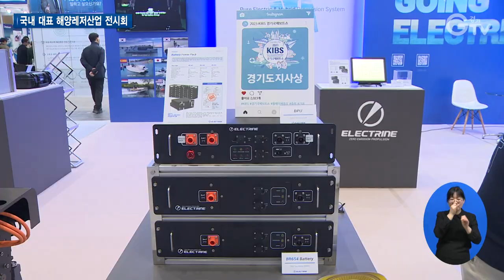경기국제보트쇼 관람객 6만8천 명 ‘역대 최다’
[앵커멘트]
국내 대표 해양레저산업 종합전시회인 경기국제보트쇼가 3일 동안의 항해를 마쳤습니다. 올해는 행사장 규모를 늘리고 보트와 낚시, 캠핑·카라반까지 전시 범위를 넓혔는데요. 역대 최다 규모인 6만8천여 명의 관람객이 다녀가면서 뜨거운 인기를 실감케 했습니다. 최창순 기자입니다.

[리포트]
고양 킨텍스에서 2023년 경기국제보트쇼의 막이 올랐습니다.

지난해 대비 1.5배 넓어진 실내 전시장에서는 세일링 요트와 고무보트, 서프보드 등 150여 척의 레저 선박이 전시장을 가득 채웠습니다.

보트와 낚시 외에도 캠핑과 카라반까지 전시 범위가 넓어져 관람객들의 눈길을 사로잡았습니다.

[인터뷰] 손상용 최수정 / 관람객
“저도 해양스포츠 좋아해서 해외 나가면 보트라든지 여러가지 타보지만 이렇게 다양한 종류를 제한된 시간 내에 효율적으로 여러가지 체험을 할 수 있다는 건 되게 좋은 것 같고 앞으로도 여기 또 오고 싶습니다.”

특히 올해는 해양레저의 미래기술을 볼 수 있는 친환경 하이테크관이 운영됐습니다.

대우조선해양은 자율주행 시험 선박을 직접 전시했고 삼성중공업은 자율운항 기술을 선보였습니다.

전기 엔진과 배터리 등 친환경 레저 선박 시장에 도전장을 내민 국내 강소기업 제품들도 소개했습니다.

[인터뷰] 김근용 / 해상용 전기엔진·추진기 개발업체 상무
“국내에 선박 특히나 마린비즈니스 쪽이 활성화가 안 되어 있기 때문에 경기국제보트쇼를 통해서 활성화될 수 있는 계기가 될 수 있으면 좋을 것 같고요. 이번에 해외에서도 많이 참석하셨으니까 이번 기회에 국내에서 갖고 있는 기술들이 전 세계로 퍼질 수 있는 좋은 대회가 됐으면 좋겠습니다.”

코로나19로 중단됐던 해외바이어와의 대면 상담도 재개됐습니다.

경기도 3대 보트 제조사는 현장에서 총 30대의 피싱보트를 판매했고 올해의 제품상을 수상한 기업의 전동 서퍼보드는 해외 5개국 대리점 계약 추진과 160대 분량의 구매 문의가 잇따랐습니다.

해양레저산업의 현주소와 앞으로의 전망을 알아보는 국제컨퍼런스도 진행됐습니다.

“경기도와 수도권 지역을 벗어나서 대한민국의 해양레저산업 발전에 관심과 지원을 아끼지 않겠다는 말씀을 드립니다. 해양레저산업의 중심 경기도에서 대한민국 신성장 동력을 만들겠습니다.”

올해로 16회 째를 맞은 경기국제보트쇼는 사흘동안 역대 최다 규모인 6만8천여 명이 다녀가며 명실상부한 국내 대표 해양레저산업 전시회로서의 입지를 다졌습니다.

[자막]
1.2023년 경기국제보트쇼/고양시 킨텍스(3월3~5일)
2.손상용 최수정 / 관람객
3.친환경 하이테크관 운영
4.김근용 / 해상용 전기엔진·추진기 개발업체 상무
5.실구매자 중심의 활발한 비즈니스 상담 진행
6.김동연 / 경기도지사
7.영상취재 : 나인선 영상편집 : 강윤식 CG : 우윤정